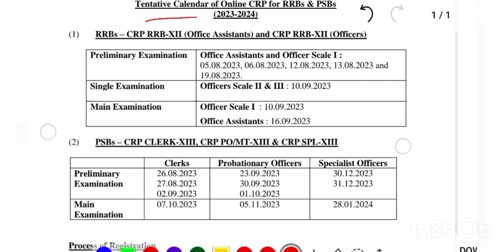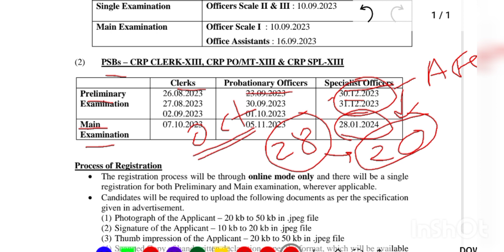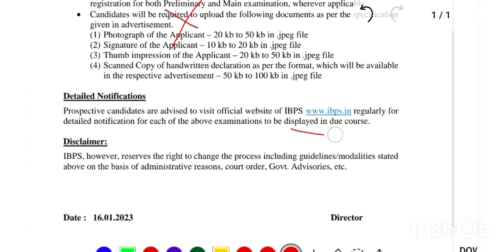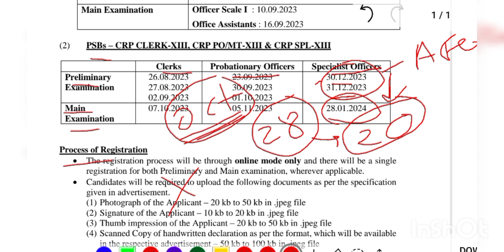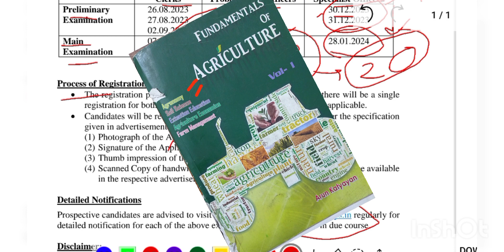AFO 2024 exam date